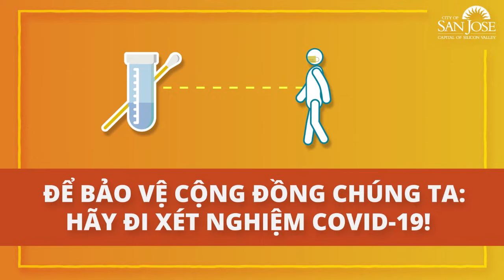Chuyện trò cuối năm với học giả Đỗ Thông Minh